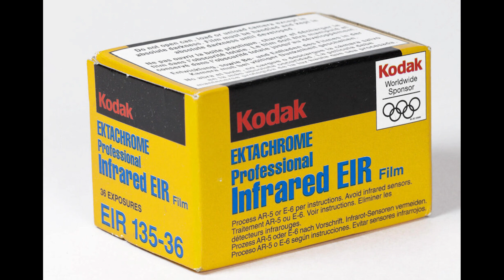Spirited Away Cosplay - Chihiro Anime Photography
Spirited Away Cosplay Chihiro costume with an infrared camera in the streets of Seoul. Cosplay photography of Miyazaki anime. The photos came out really beautiful and would make Studio Ghibli proud.

➡️ You can support by simply liking or commenting